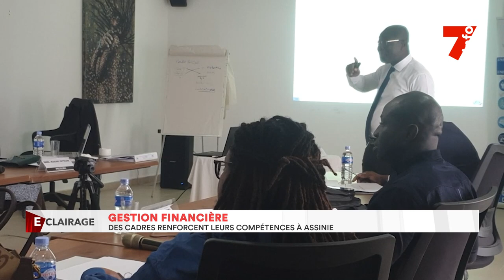Gestion financière : des cadres renforcent leurs compétences